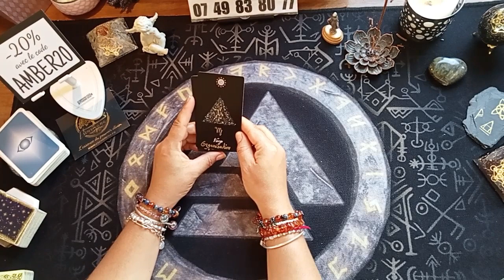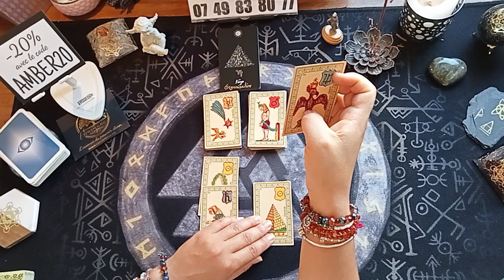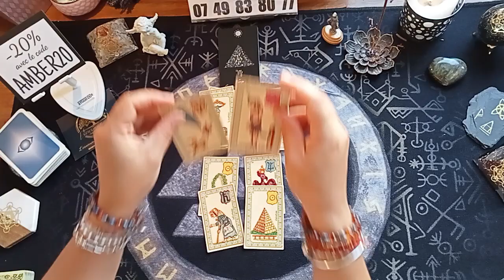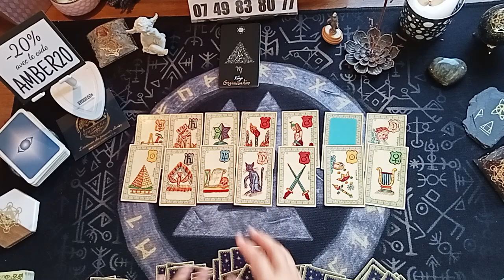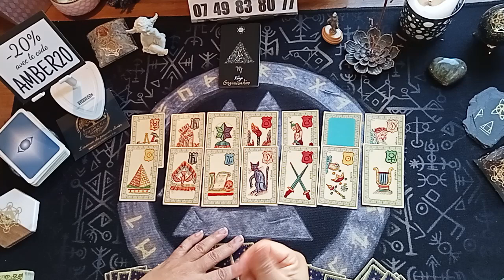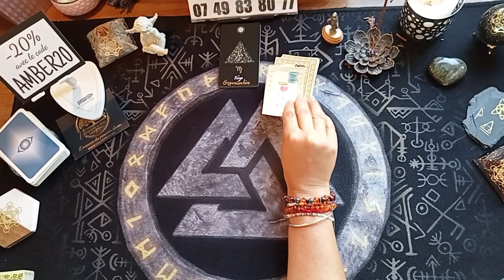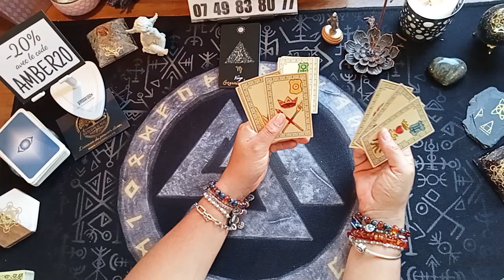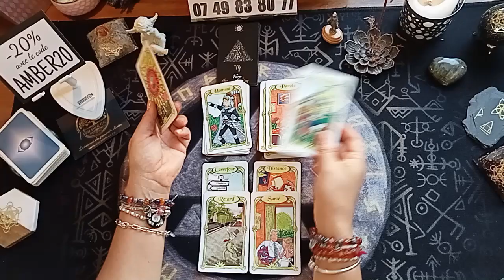Énergie des vierges ♍ en septembre 💫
SITE INTERNET :
Tarifs : consultation (1h minimum) 50€
3 questions (3 sujets différents) : 30€
1 question : 25€

Valérie: énergéticienne/ ré-encodage/ Coupage de lien : 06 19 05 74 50 🧿